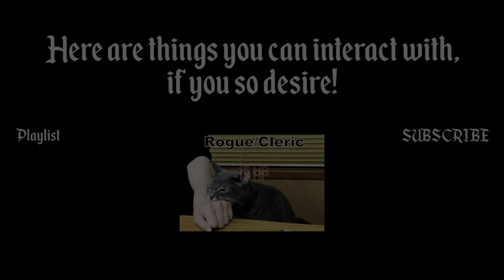NOTT'S BIG BOOK OF PARENTING #1 (2x71)